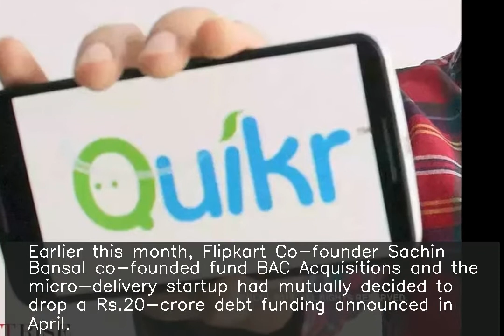Milkbasket raises Rs.15 crore in debt from InnoVen Capital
Gurugram-based grocery delivery startup Milkbasket has raised Rs.15 crore in venture debt from InnoVen Capital. With the new funding, Milkbasket has announced close of its $12.7 million Series B round. Earlier this month, Flipkart Co-founder Sachin Bansal co-founded fund BAC Acquisitions and the micro-delivery startup had mutually decided to drop a Rs.20-crore debt funding announced in April.